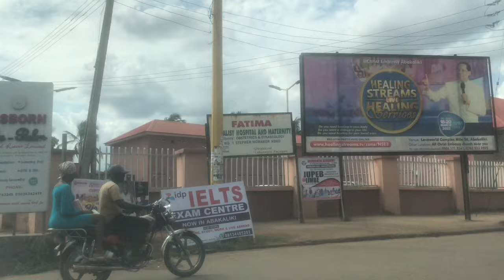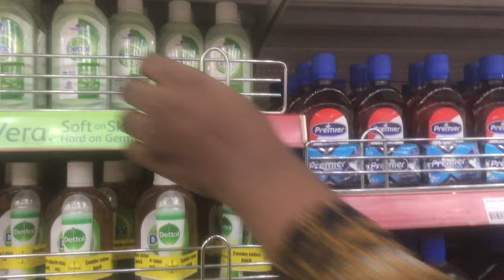I Visited The Fastest Developing State in Nigeria 🇳🇬 || Ebonyi State Nigeria 🇳🇬